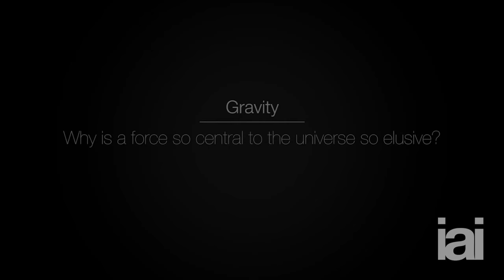Why Is Gravity So Elusive? | Frank Wilczek, Erik Verlinde, Laura Mersini-Houghton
We all think we know what gravity is. But where gravity comes from stumped Newton, and 300 years later we are no closer to an explanation.

Erik Verlinde, Frank Wilczek and Laura Mersini-Houghton debate why gravity remains so elusive.

Frank Wilczek is an American theoretical physicist, mathematician and a Nobel laureate. He is currently the Herman Feshbach Professor of Physics at the Massachusetts Institute of Technology. He has received many prizes for his work, including a Nobel Prize in Physics in 2004.  Wilczek has made seminal contributions to fundamental particle physics, cosmology and the physics of materials. His current theoretical research includes work on Axions, Anyons, and Time Crystals.

Erik Verlinde is a theoretical Physicist at Amsterdam University working on string theory, gravity, cosmology and black holes, known for entropic gravity & the Verlinde formula.

Laura Mersini-Houghton is an Albanian-American cosmologist and theoretical physicist, and Professor at the University of North Carolina at Chapel Hill.